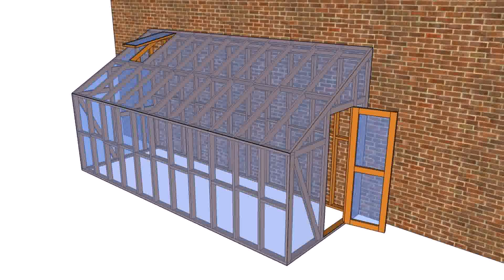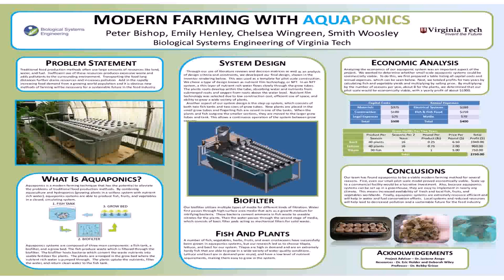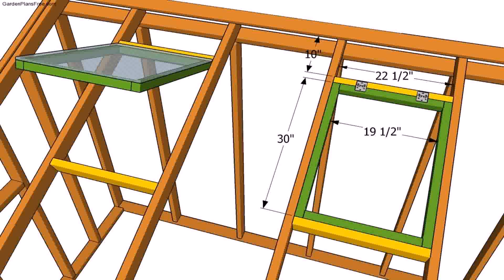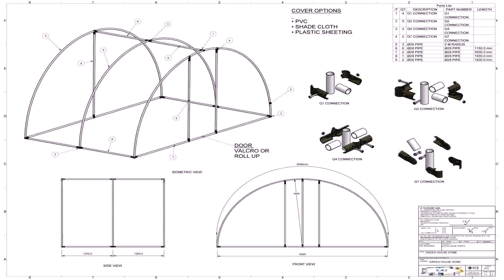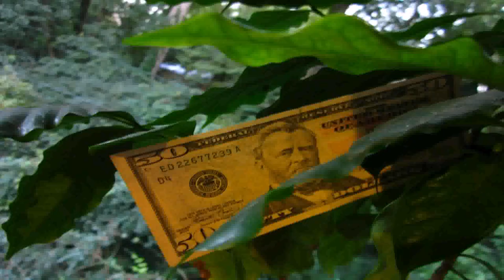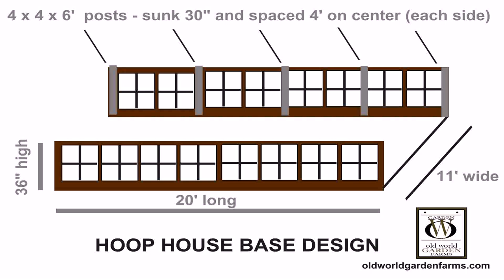Diy Greenhouse Design South Africa (see description)